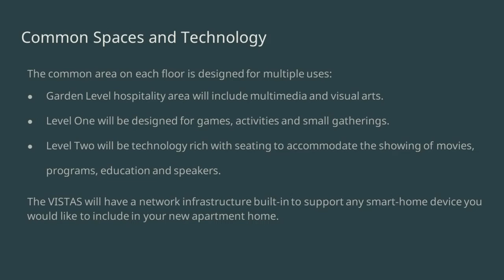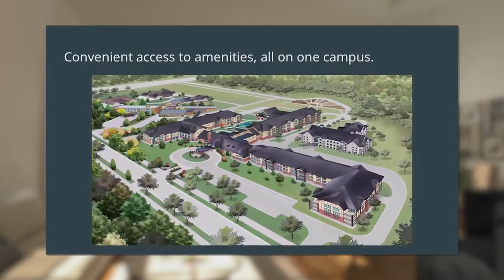Beacon Hills at Eastgate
Fine cuisine, an array of activities, an indoor pool. Those who choose Beacon Hill as their place to live after retirement are on a permanent vacation.